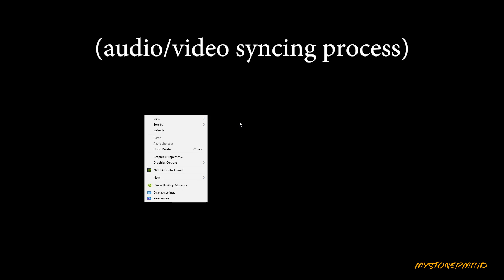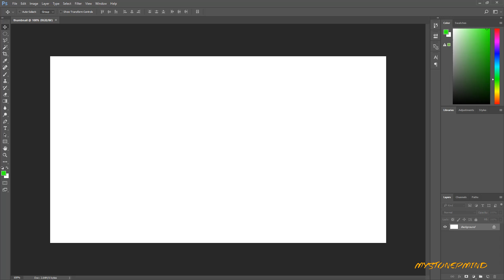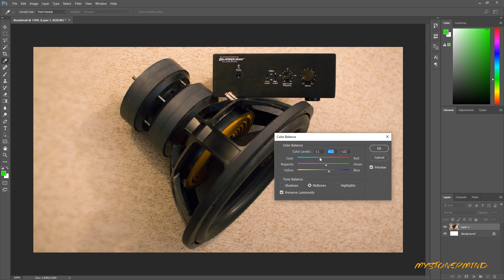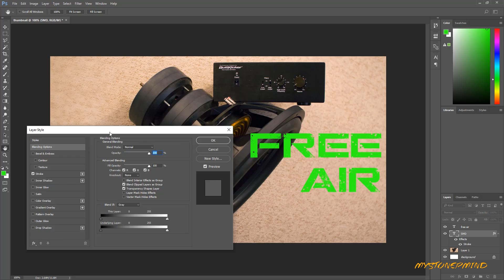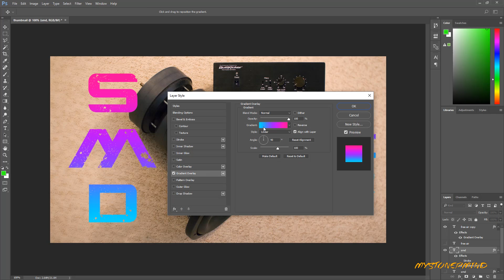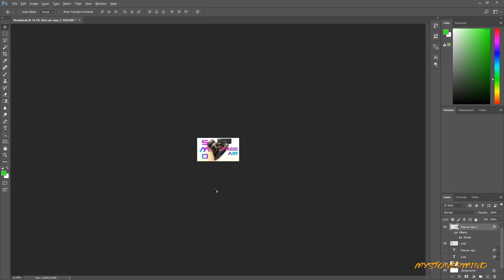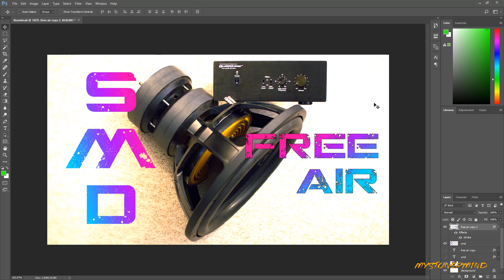Quick Tip For Better Thumbnails (Photoshop)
If you don't have any software, I have a video coming that will help! You don't need Photoshop for this, just anything that lets you adjust levels.

The music is free to use for personal use but don't use them in YouTube videos or post them on social media because your content will be taken down.